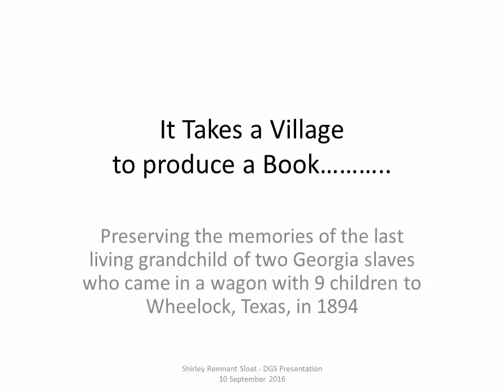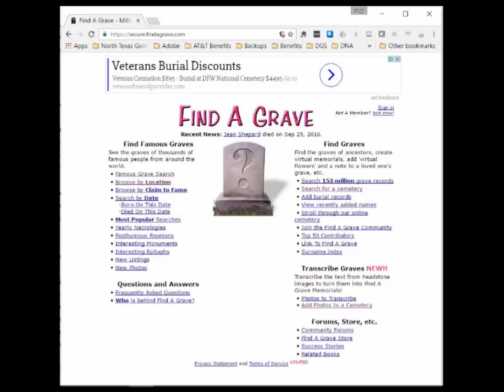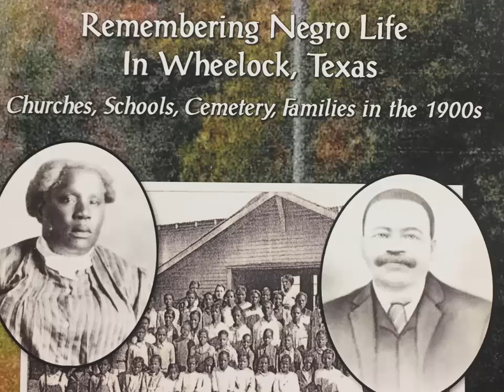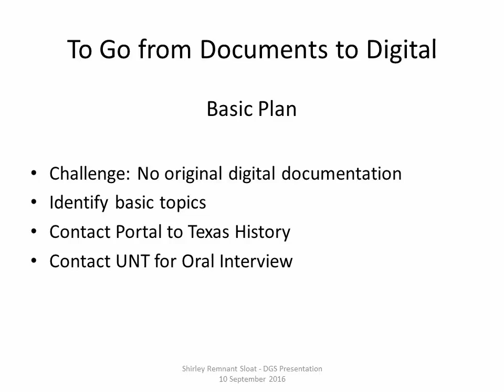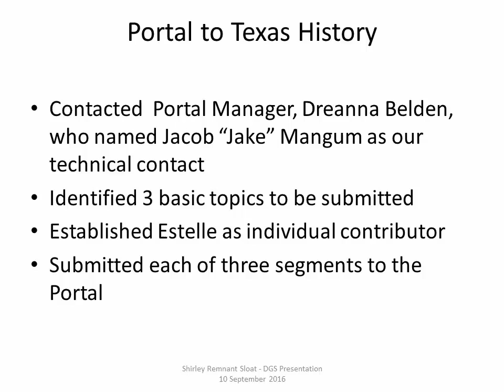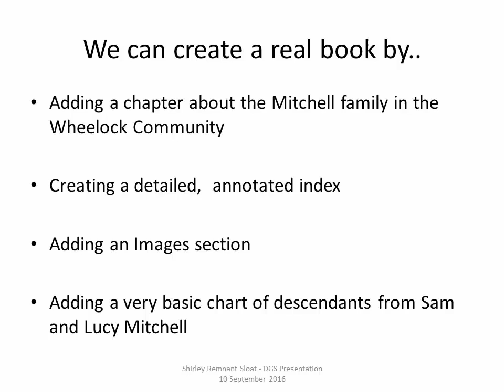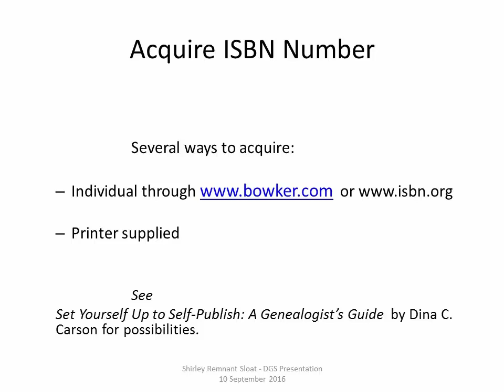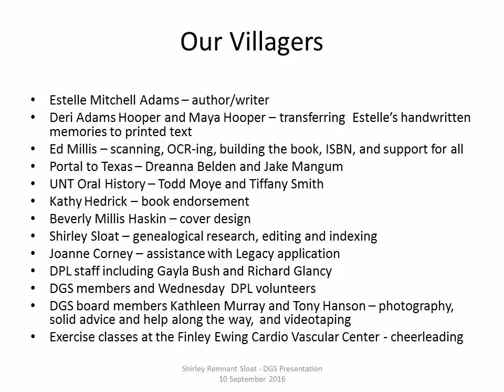It Takes a Village to Produce A Book....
This presentation was made at the September 10, 2016 Dallas Genealogical Society general meeting by Shirley Sloat and Estelle Adams in which they discuss the book they created. The topic of the book is preserving the memories of the last living grandchild of two Georgia slaves who came in a wagon with 9 children to Wheelock, Texas in 1894.